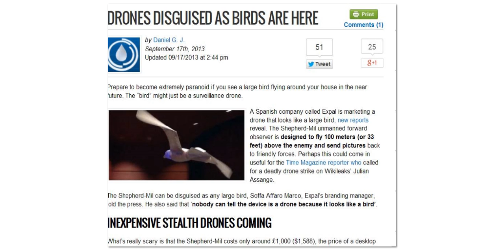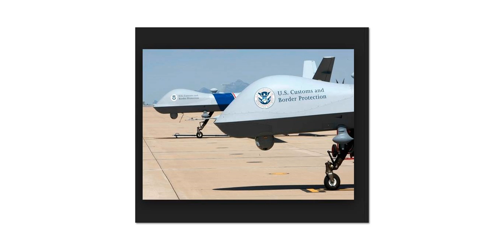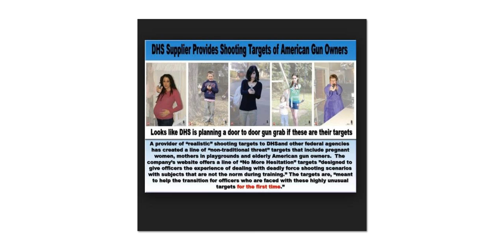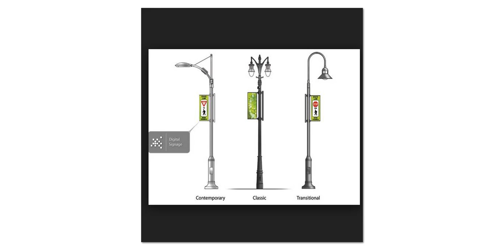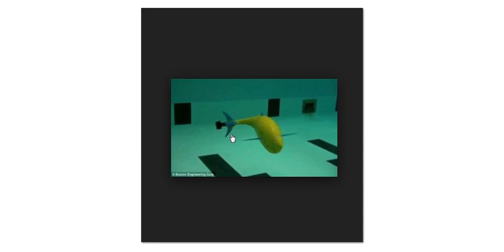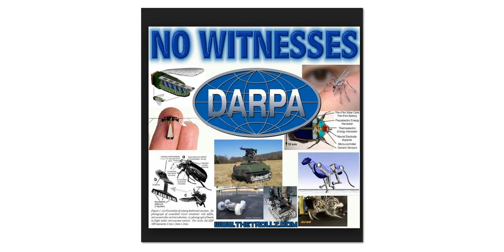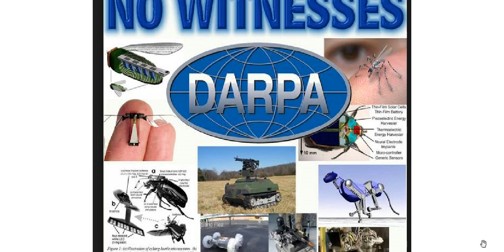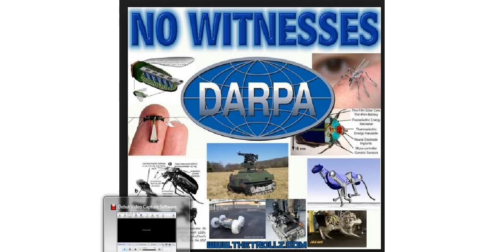SECRET HI TECH DRONES OF DHS/FEMA/NWO.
These are some of the hi tech,secret drones they dont want you to know about.They will come with the dhs troops/fema troops as well as the russian and chinese with there own versions.some lethal.some not.ATTRIBUTIONS,GOOGLE IMAGES, Jim Hoffer WABC DAILY KOS STORYLEAK NOW THE END BEGINS FAIR USE NOTICE.TITTLE 17 SECTION 117 SHARE,SUB,LIKE,COMMENT,PREPARE,LOOK,LISTEN,LEARN,LOVE.GOD SPEED AND GOOD LUCK TO US ALL. subscribe to chaddydad1